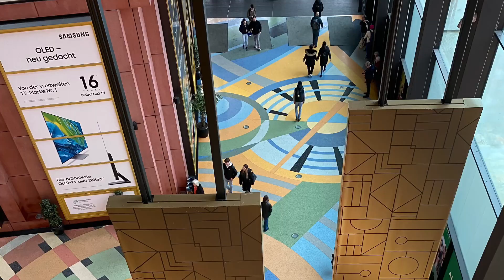Berlin Is So Beautiful/Have You Been To Germany Before